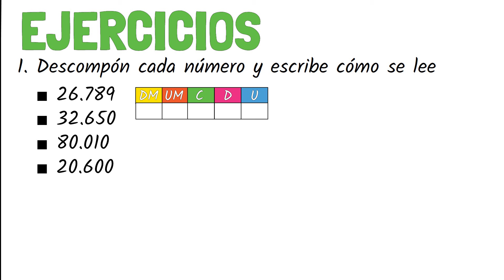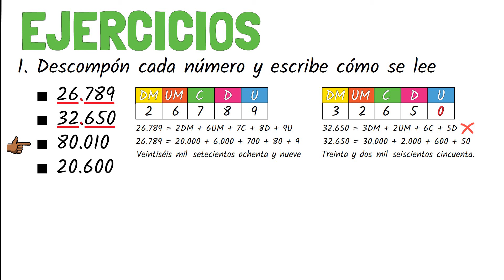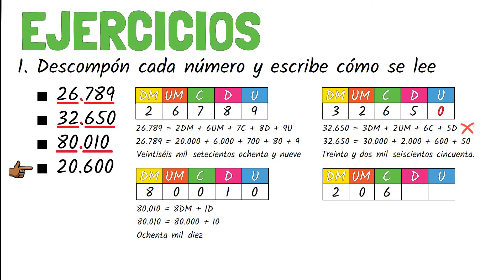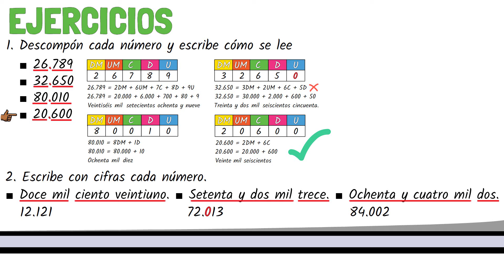🔥 NÚMEROS de CINCO CIFRAS para NIÑOS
🔥 En este vídeo educativo para niños de primaria vamos a explicar los números de cinco cifras para niños.

00:00 Introducción
00:42 Números de cinco cifras
02:42 Ejercicios de números de cinco cifras